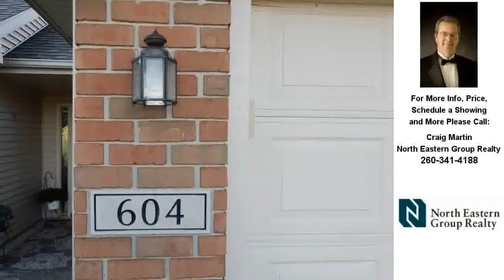Fort Wayne Real Estate: 604 Tattersholl, Fort Wayne, IN REAL ESTATE VIDEO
Contact Craig Martin for more information.

Ideal property for the buyer wanting to enjoy the carefree lifestyle offered by villa communities. Located in Aboite Township just minutes from I-69 and nearby shopping, this unit has many quality amenities. As you enter, you'll love the stylish decor of the cathedraled great room with brick and wood surround ventless fireplace. The kitchen has been redecorated with wood laminate flooring  to compliment the dark wood cabinets, new black countertops and appliances. New faucet and garbage disposal. A built-in space-saver microwave and pantry are additional kitchen features. Both bedrooms are spacious and the master bedroom has a large walk-in closet. Both baths are remodeled with new granite vanity tops, new vinyl flooring, new lighting and decorator mirrors as well as linen cabinets. Much of this unit has been painted in the last few years and many light fixtures replaced. All appliances remain. To complete this attractive package, the furnace and central air unit are only 3 years old and roof 8 years old. The utility costs are incredibly reasonable at $58/month gas average and $50/month for electric. This is a sharp villa! Hurry!!